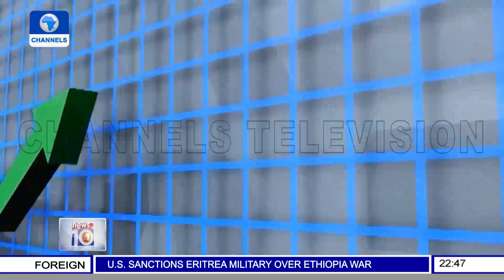NGX ASI Dip By 0.68% As MTNN, 15 Others Drop